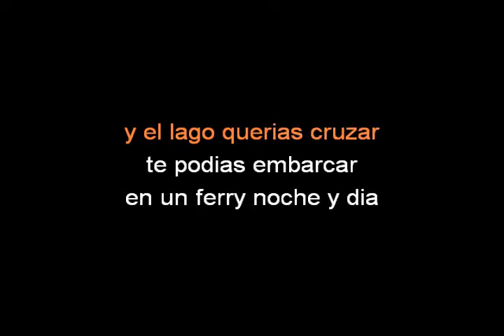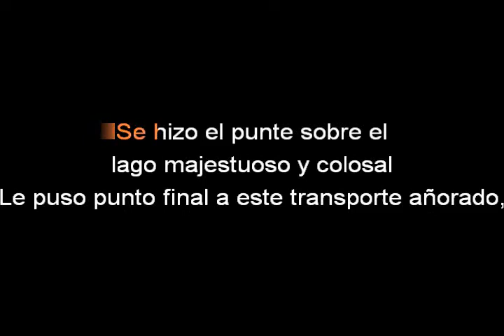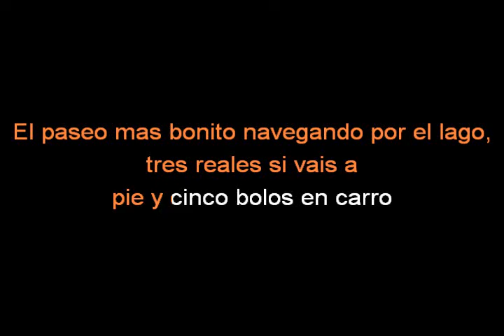Los Ferrys (Karaoke) Gaita Zuliana